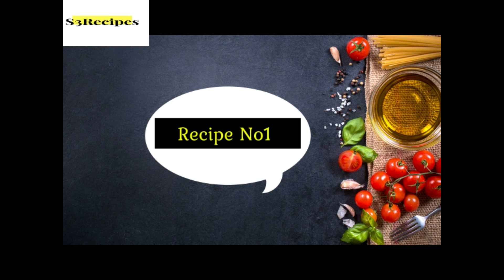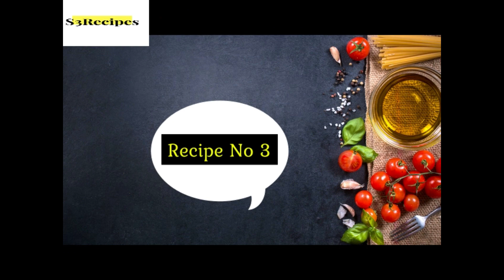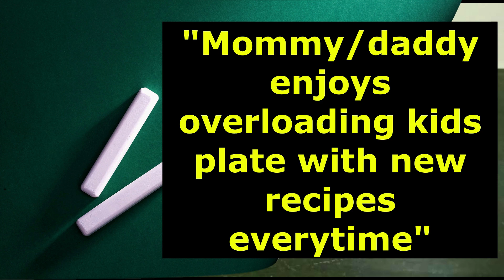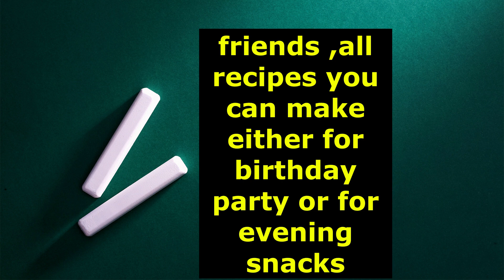Kids Party Meal Ideas IBirthday Party Menu | 4 Simple & Healthy Kids Snack S3Recipes#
Welcome to S3Recipes for new recipes .As a member of my youtube family you will enjoy the unique birthday recipes.
Please enjoy this recipe and make it for your family members.
⏰Timestamps ⏰

00:00 Intro - Birthday recipes making
0:16 -0:34 Recipes intro
0:34 -first recipe
2:20 second recipe start introduction
5:18 end of second recipe
5:33 start of third recipe
7:48 start of 4th recipe
13:31 end of 4th recipe
14:17 start of 5th recipe
16:57 end of 5th recipe
17:39 start of last 6th recipe
20:08 end of 5th recipe
20:32 outra